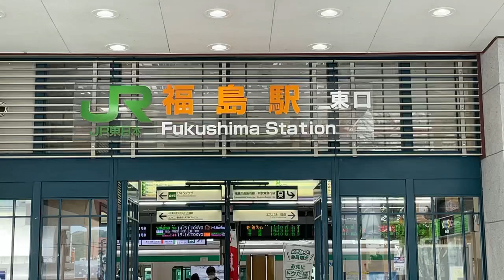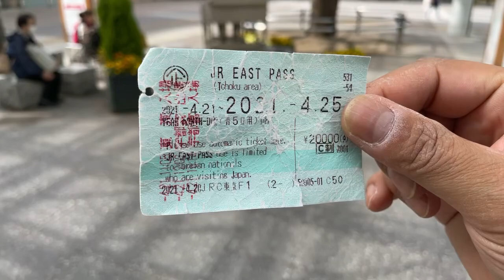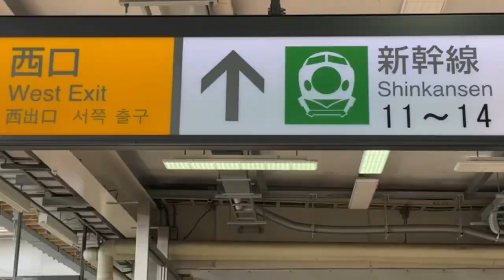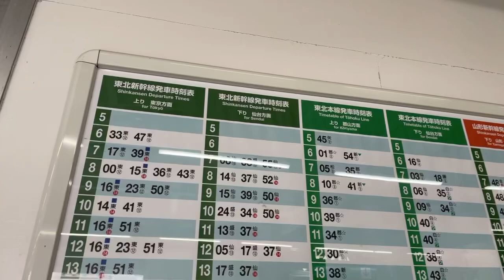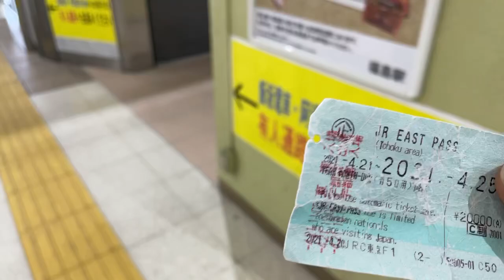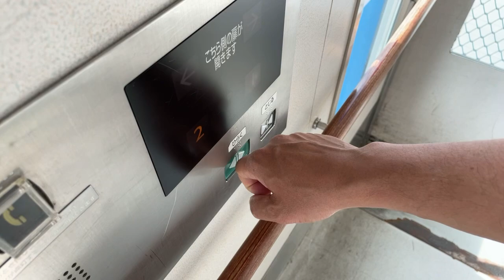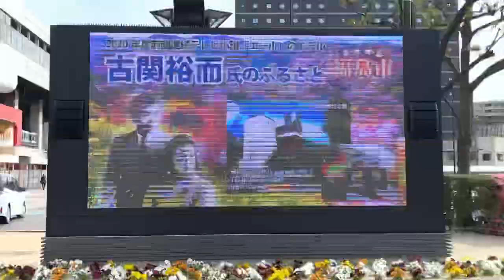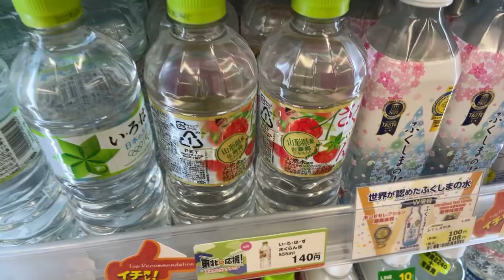Fukushima Station Street View